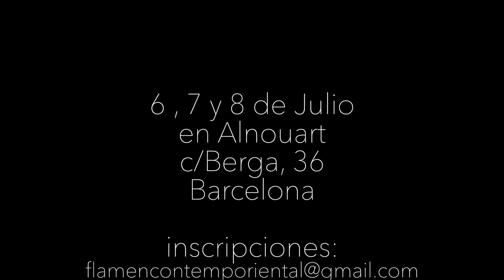Que es el SummerDanceProject?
SummerDanceProject es la versión de curso intensivo de verano de FlamenContempOriental, una formación especifica para bailarines de de danza oriental que pone énfasis a dar herramientas de flamenco y la danza contemporánea para crear un lenguaje de danza rica en matices, técnica para hacer conexiones entre los 3 estilos y un entrenamiento de bailarín para ganar más calidad de movimiento y consciencia corporal.
Profesoras: Rachida Aharrat y Salima, creadoras de FlamenContemporiental.